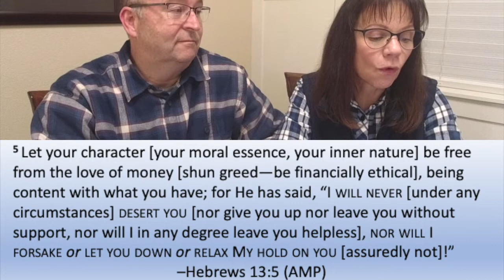Day 14 Prayer & Fasting 011919